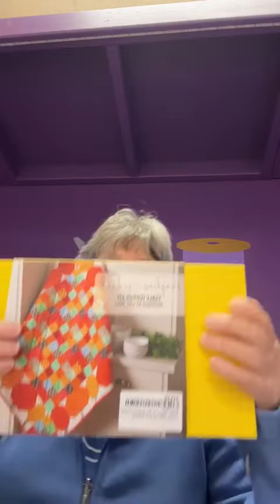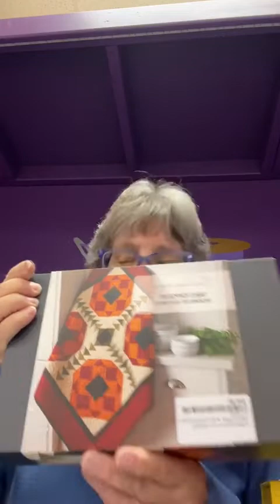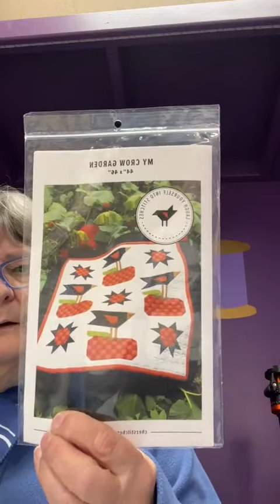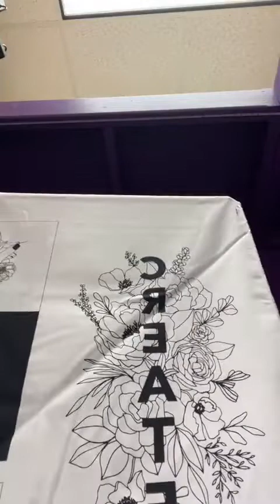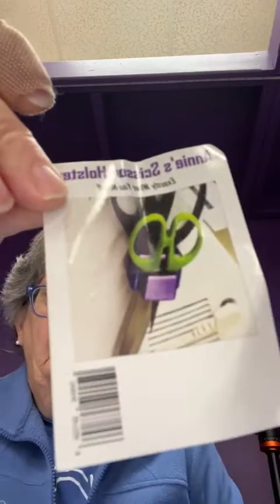Angels Sewing and Quilting Facebook Live 09/23/2022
Carol Lawrence and Mary Lou host the weekly Angels Sewing and Quilting Facebook Live.